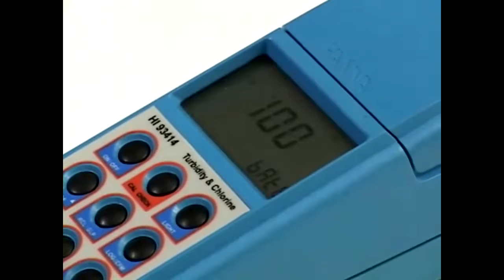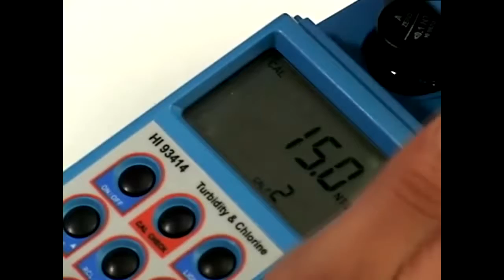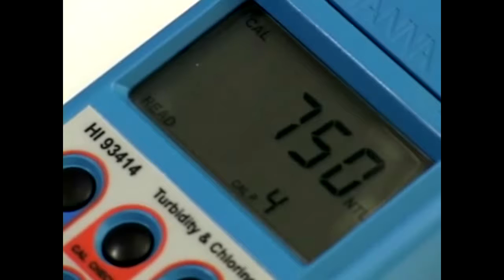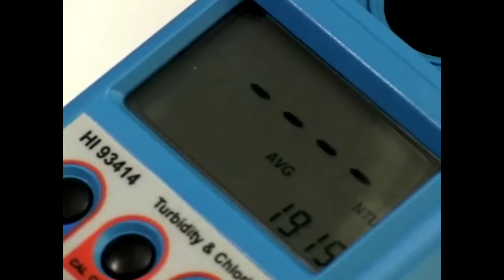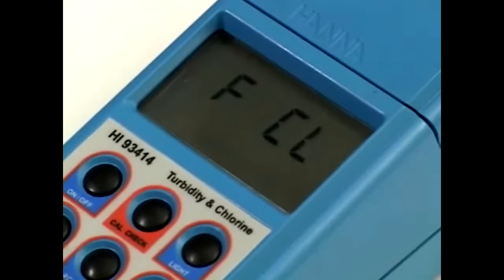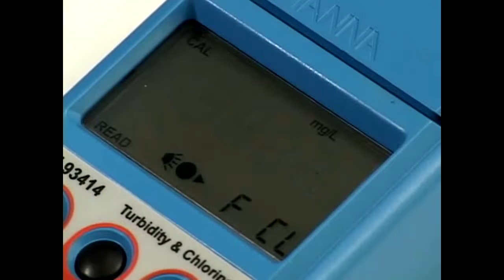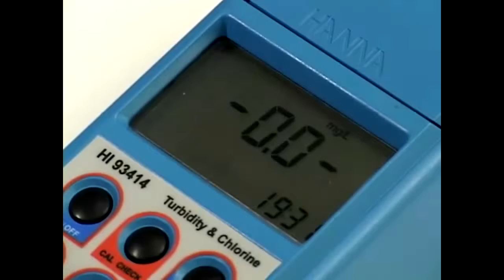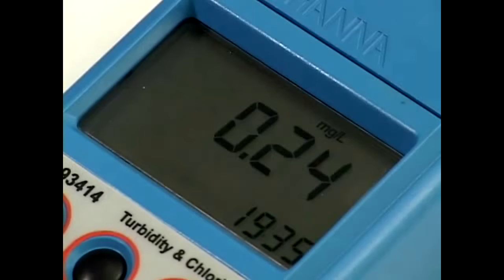HI 93414 Medidor conforme a la EPA de la Turbidez yCloro Libre/Total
El HI93414 mide los parámetros más importantes de agua potable: turbidez y cloro libre / total. Diseñado para las mediciones de la calidad del agua, el HI93414 ofrece lecturas fiables y precisas en la baja turbidez y los valores de cloro.